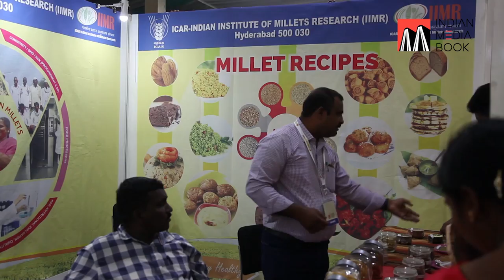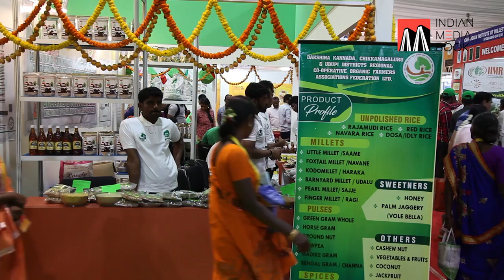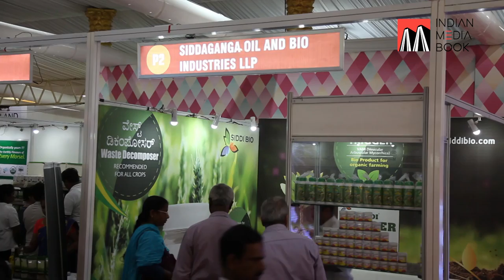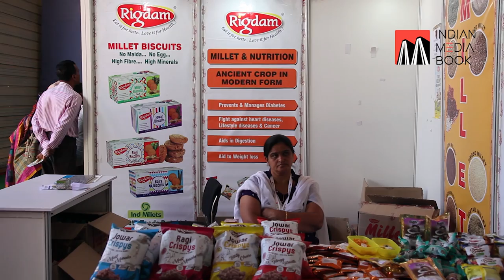Organic Expo 2019, Bengaluru | IMB Exclusive Report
Organic food, clothes and lifestyle are all good for a healthy earthly life. Here in Organic Expo 2019, you'll find the zealous producers of organic products exhibiting their unique materials before the visitors. Truly a needed shift in today's world👍

An IMB Production